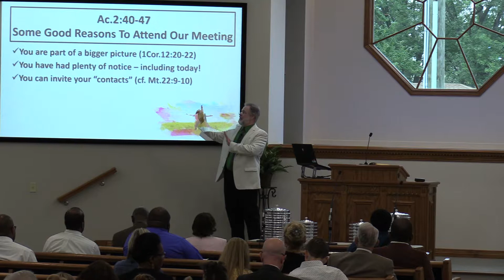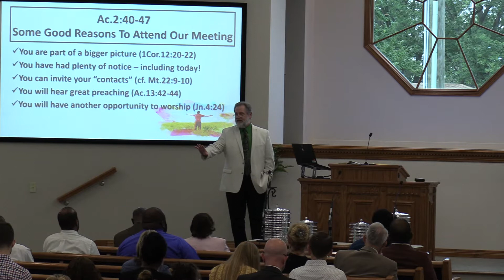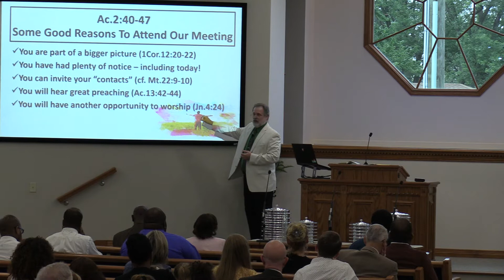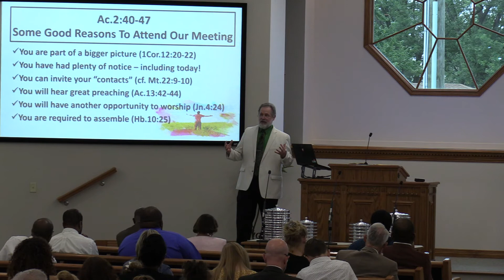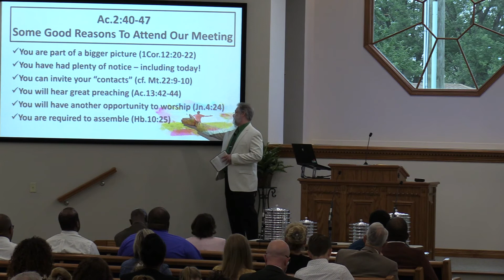Some Reasons to Attend Our Gospel Meeting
Acts 2:40-47